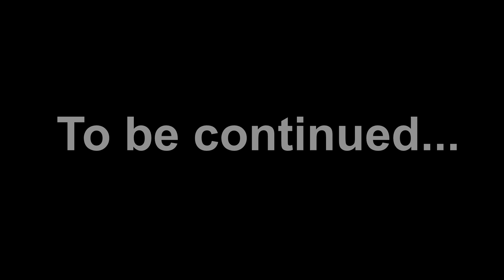TUNNEL CHALLENGE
We down climb a tunnel that goes up.